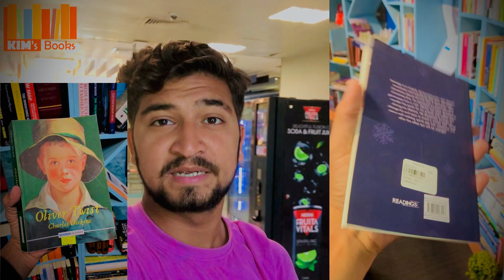Reimagining A Christmas Carol: A Heartwarming Tale for the Holidays | Only in 350 in Pakistan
A Christmas Carol" is a novella written by Charles Dickens and published in 1843. The story is set in London during the Victorian era and follows the bitter and miserly Ebenezer Scrooge, who is visited by four ghosts on Christmas Eve. These ghosts show him visions of his past, present, and future, and help him to understand the errors of his ways.

Step into the enchanting world of Charles Dickens' timeless classic, A Christmas Carol. In this captivating video, we bring this beloved story to life with a modern twist, reimagining the transformative journey of Ebenezer Scrooge and the spirits of Christmas past, present, and future. Join us as we explore the themes of redemption, compassion, and the true meaning of Christmas. Get ready to be inspired, uplifted, and filled with the joy of the holiday season.

Bookstore location:
Branch 1; Lahore museum
Branch 2; Lums university, SDSB